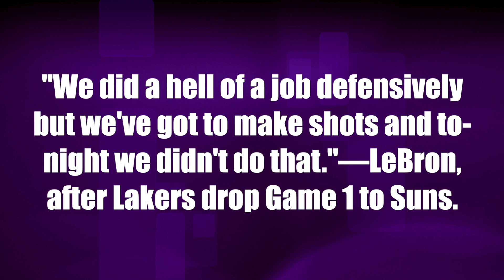LeBron on Lakers' Game 1 loss to Suns: We've got to make more shots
King James comments on adjustments the Lakers can make heading into Game 2.

"We did a hell of a job defensively but we've got to make shots and tonight we didn't do that." —LeBron James